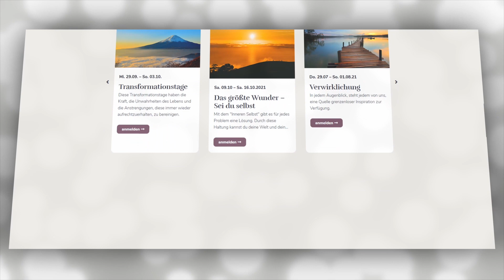289 Ein Kurs in Wundern EKIW | Die Vergangenheit ist vorbei. Sie kann mich nicht berühren |G. Sumser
Du bist jetzt vom Licht der Wahrheit umgeben, sie ist Dir näher als der nächste Atemzug. Gib den Kampf auf, indem Du akzeptierst, dass es keine Vergangenheit und somit keine Zukunft geben kann, die Dich bedroht. Hierzu empfehle ich das Webinar LICHTKRAFT

Dies ist kein kommerzieller Kanal. YouTube hat seine Bestimmungen geändert und schaltet immer wieder Werbung in unterschiedliche Videos. Wir bitten das zu entschuldigen und wünschen dennoch lichtreiche Erkenntnisse.